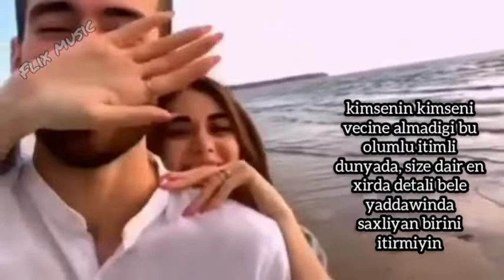Whatsapp ucun Maraqli statuslar, qəmli video Sounds App 2022 Status ucun video,Menali video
Axtardığın bütüngözəl, mənalı və maraqlı qısa videoları bu kanalda tapa bilərsən. 👸🎉🙏🤗❤İstəylərin qəbul olunur və ən gözəl şəkildə sənə təqdim olunur. 🤌Kanalda xaiş olunur ki, etikadan kənara çıxmayaq.🚫 Əlbəttə rəylərinizi bildirə bilərsiniz ama müəyyən çərçivə içərisində.❗ Kanala abune olmaqla dəstəy ola bilərsiz. ✊✅🔔Oxuduğun üçün təşəkkürlər🙏

Aranan muzikler
Aranan o mahni
En sevimli mahnilar
Nomre 1
Pop musiqi
AboneoL​ Aqra QəlbimdəkiYara. SoundsApp​ edser Whatsapp​ üçün sevgi statusları​ maraqlı sencalkapimi​ statuslar sevgiyə aid whatsapp durum 2020 çukur canlı izle çukur Whatsapp durumları 2020 dini şəkillərdən Video sevgiyə aid statuslar ayrılaqa aid durum duyğusal SevGi videoları whatsapp üçün status whatsapp üçün bəy gəlin satatuslari 2020 Whatsapp statuslarına gizli baxmaq whatsapp statusma kim bakmış 2020 Qəmli statuslar mahnılar 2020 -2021 ayrılaqa aid qəmli mahnılara 2020 sevgiyə aid mahnılar remix xarici mahnılar rus mahnıları azəri bass Music mahnıları 2020 hər kəsi ağladan o Video aşırı anlamlı duyğusal sahneler türk dizilerinden sahneler Whatsapp üçün maraqlı statuslar mahnı qısa whatsapp statusları 2020 hər kəsin ağtardığı o mahnı mənalı whatsapp statusları sevgiyə aid ayrılaqa aid statuslar whatsapp üçün Sounds App mahnı 2020 sen çal kapımı whatsapp üçün statusları 2020 qız profil şəkilləri gözəl oğlanlar üçün profil şəkilləri aşk whatsapp durumu duyğusal ayrılıq sahneleri 2020 bay yanlış whatsapp durumları 2020 şirin uşaq şəkilləri 2020 remix mahnılar 2020 xarici bass Music 2020 YouTube arka plana profil resmi şekilli eklemek Azeri gülməli statuslar 2020 komik whatsapp durumları 2020 Soxucu sözlər peçat sözlər 2020 whatsapp üçün statuslar yazılı mahnılar 2020 alt yazılı mahnılar 2020 ayrılıq statusları qəmli durum hüzünlü ayrılıq sahneleri dizilerden 2020 Tolga Sarıtaş 2020 Arıza Whatsapp durumları bağımlılık yapan şarkı yazılı şəkillərdən Video whatsapp üçün durum qəmli ayrılıq videoları 2020 beyaz show komik videolar şən videolar Whatsapp ucun dava videoları 2020 maşın mahnıları 2020 türk mahnıları remix anaya aid mahnılar whatsapp statusları ana aid ata aid statuslar bacıya aid whatsapp durum videoları dosta aid statuslar whatsapp üçün dosta aid statuslar video 2020 bebek videoları vatsap üçün Maraqlı statuslar watsap üçün Soxucu sözlər 2020 Instagram videoları djanim tik tok Sevgiyə aid statuslar mənalı gözəl anlamlı videoLar yazılı rahatlatıcı Həzin mahnılar whatsapp üçün yazılı statuslar duyğusal mahnıları whatsapp durumları 2020 qemli video status üçün mahnı ayrılıqla aid statuslar whatsapp üçün trend videolar Soundsapp 2020 musici mahnılar azəri mahnılar qemzeli QəmzəLi qız videoları status üçün gülüşünü sevdiyimy mələyim sən günəş ol qəlbimə yazım adını 2020 əsgər videoları whatsapp üçün status əsgər videoları duyğusal əsgərin sevgilisiylə görüşü anlamlı Okaber aslixan YAP 10 rep mahnılar repler həzin musiqilər 2020 papatya Whatsapp ucun statuslar arka fon mahnılar duyğusal ağlamalı mahnılar kədərli statuslar mahnılar Instagram üçün həzin mahnılar ınstagram videoları yeni Meriç Rüzgar live toy mahnıları statuslıq əyləncəli sevgililər sevirəm səni dəyərlim Həsən aydın saçlarına aşıq olduğum qadın Deniz Whatsapp üçün yeni statuslar qısqanclıqa aid özlədim əsgərim əsgər yarı igid əsgər whatsapp durumları 2020 diziler klipler Kore klipleri 2020 hindistan kinolarıdan romantik sahneler kore aşk klipleri Whatsapp ucun aşırı anlamlı videolar karaoke whatsapp üçün ayrılıqa aid statuslar qısa sounds App 2020 fon müzikleri fon mahnıları Whatsappüçün​ video​ mahnı​